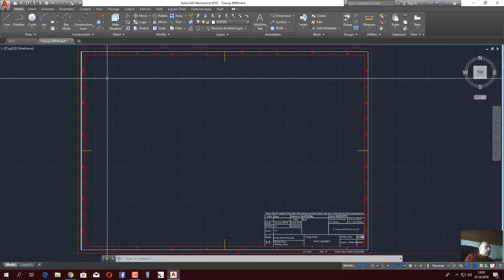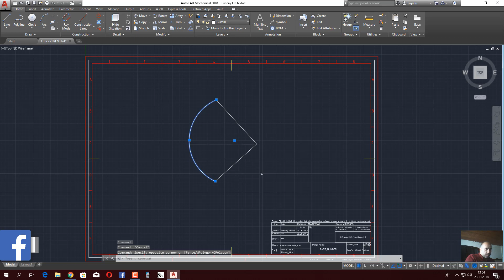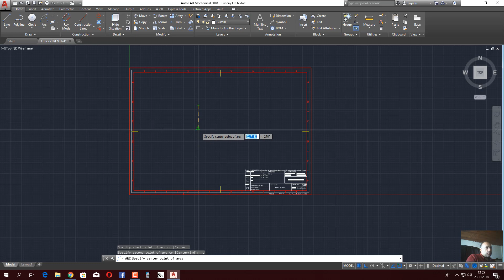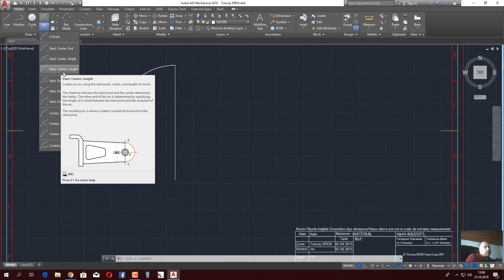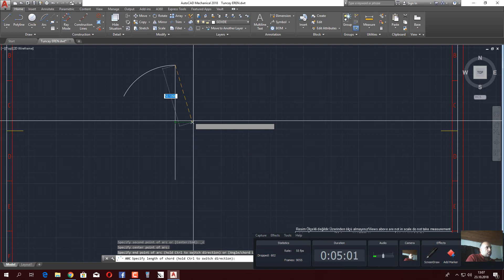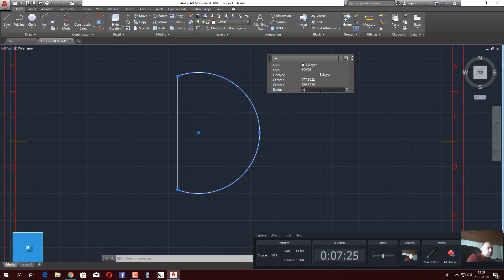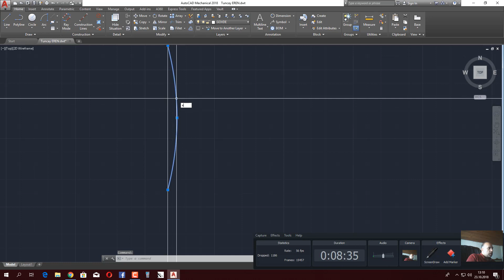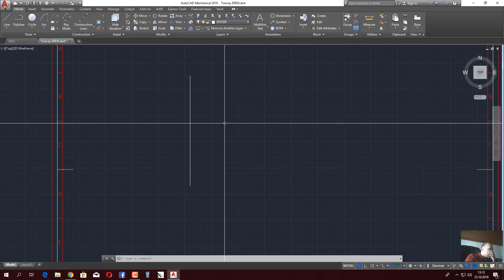Autocad Arc Komutları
AutoCAD
AutoDesk Ltd. İsviçre şirketinin 1980'lerin başından beri programlayın çeşitli sürümleri ile geliştirdiği bir Computer Aided Design (CAD = Bilgisayar desktekli tasarım) yazılımıdır. Personal Computer DOS ve Windows tabanında çalışır. Workstation sürümüde bulunur. DWG ve DXF formatlarını işler. 3 ve 2 boyutlu tasarım yanında, VisualLisp ve VisiualBasic programlama dillerini destekler. Çeşitli branş çözümleri için ek modülleri vardır. Makine ve otomasyon tasarımı için Mechanical Desktop ile mimar i tasarım için Architect Desktop modülleri de piyasadadır. GIS, mekanik ve makina, inşaat ve mimar lık, entertaintment ve animasyon tasarım ürünleri vardır.

AutoCAD, tüm dünyada başta mühendisler ve mimar lar tarafından kullanılan, dünyaca tanınan yazılım firması Autodesk tarafından hazırlanan, bilgisayar destekli çizim-tasarım yazılımıdır. Gerek kullanım ve öğrenim kolaylığı gerekse kullanıcı kitlesinin çok geniş olması tüm dünyada tartışmasız kullanılan en yaygın çizim yazılımı olmasını sağlamıştır. autocad ile yapılabilecek ler hayal gücü ile sınırlıdır. Son olarak 2008 sürümü çıkmıştır. Autocad 2007 sürümünü ile birlikte gelen ve kullanıcının ihtiyacını karşılayabilen en büyük özelliği render motoru ve material düzeni olmuştur.

AutoCAD yazılımın son sürümleri sadece Windows tabanını desteklemesi, kişisel bilgisayarların yeterli hızda ve stabil çalışamamaları, ürünün yalın hali ile büyük ve branşa özellikli projerlerde kullanımı sorunlu olmaktadır. Bu yüzden geniş ve kompleks projeler için her branşa özel daha stabil çalışan yazılımlar tercih edilmektedir.

Bilgisayar teknolojisinin hızlı bir şekilde geliştiği günümüzde, ürün tasarımı ve üretimindeki klasik yöntemler artık yerini bilgisayar destekli tasarım (CAD) ve bilgisayar destekli üretime (CAM) bırakmaktadır. bu gelişim beraberinde üstün kalite, yüksek verimlilik, optimum üretim ve mükemmellik getirmiştir.